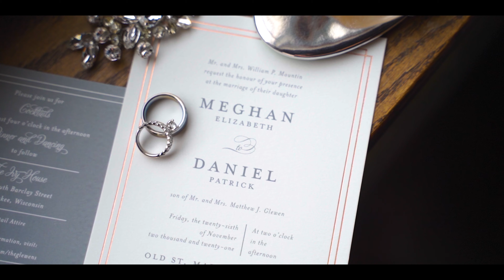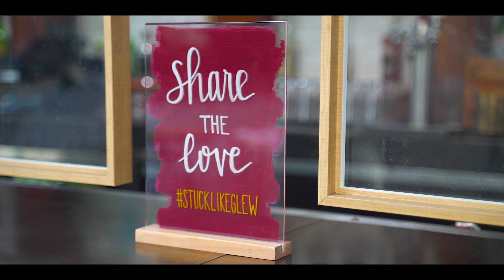Enjoy the Journey ❤ // Meghan & Dan // The Ivy House // Wisconsin Wedding Video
Meghan & Dan renewed their marriage vows at Old St Mary's and celebrated at The Ivy House in Milwaukee, WI.

Meghan and Dan's wedding celebration was so fun and full of love. Every detail was beautiful and it was so fun getting to be a part of such an important day. We're so happy for you two and we wish you all the best!

Mitchell & Emma // Fox River Films